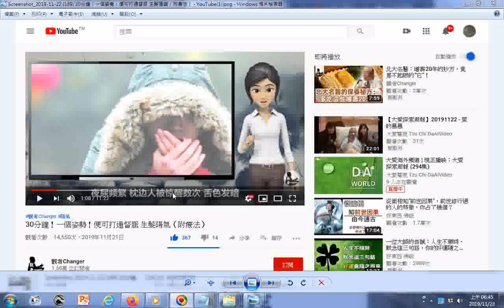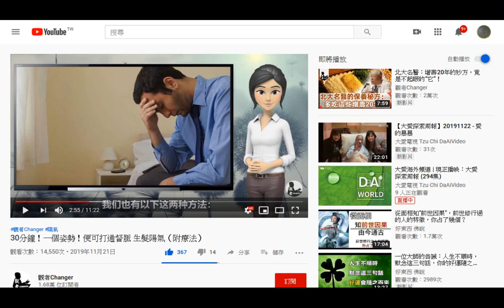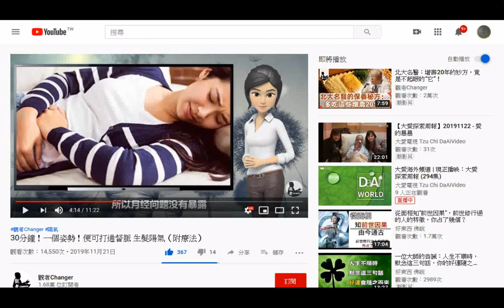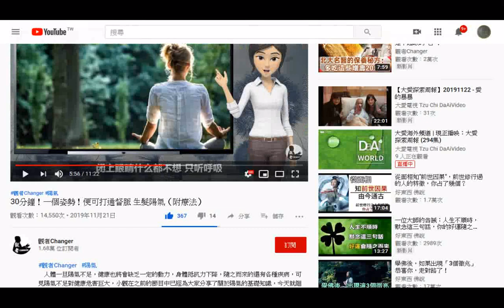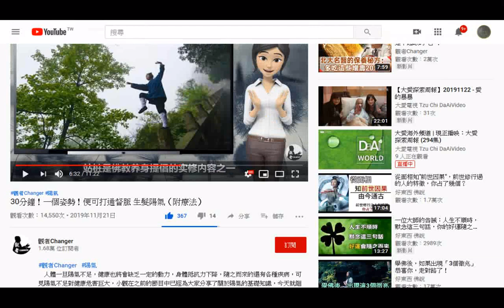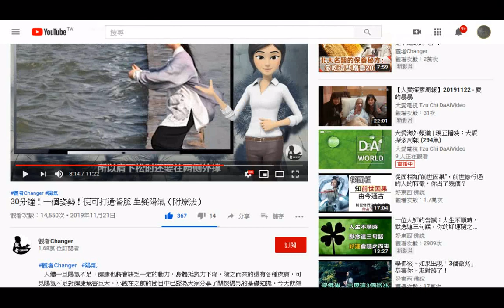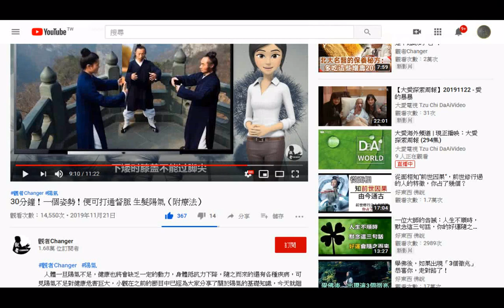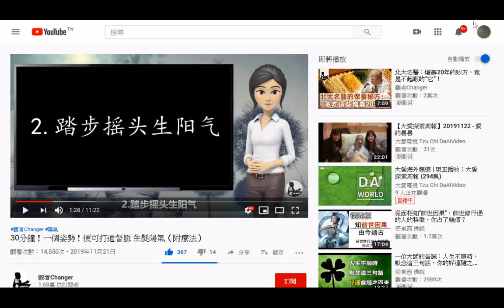瀏覽圖片 30分鐘！一個姿勢(站樁)！便可打通督脈 生髮(發)陽氣（附療法(含敲膽經)）+附加的音樂是split 001 007ALL風雲際會...2005神源山莊義和聖堂國樂團演奏由姜慧瑜老師指揮